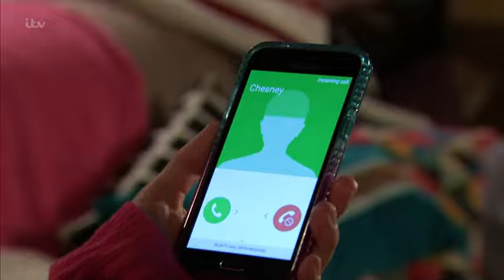Coronation Street 2020 03 20 HDTV x264 SS